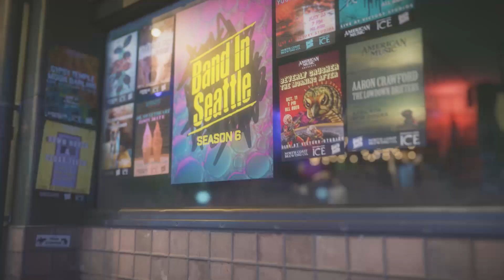Bear Axe - Heroine - Live on Band in Seattle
Bear Axe performs "Heroine" live on Band in Seattle, recorded at Victory Studios.